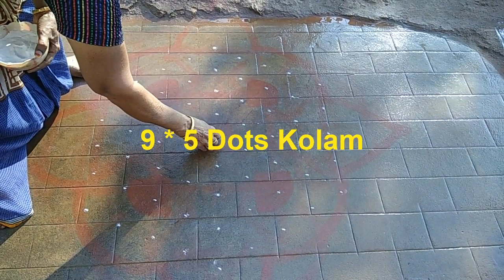Easy 9*5 Dot Rangoli Designs|9 to5 dots Rangoli design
Hi Friends Today I have shared  Easy 9 * 5 Dot Rangoli Design |9 to 5 Dot Rangoli Design

Hope you all like this.Feel free to post your comments and feed backs

With LUV
Raji